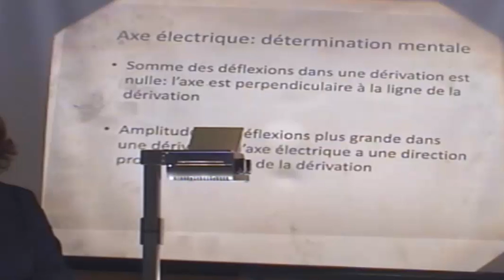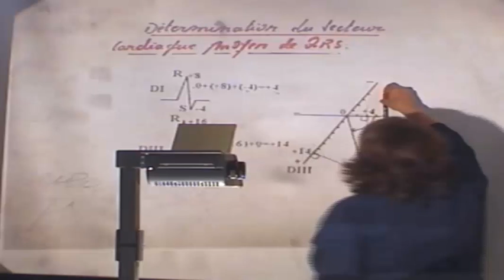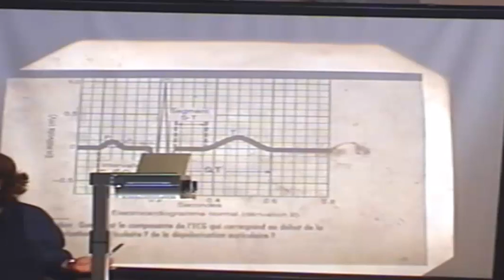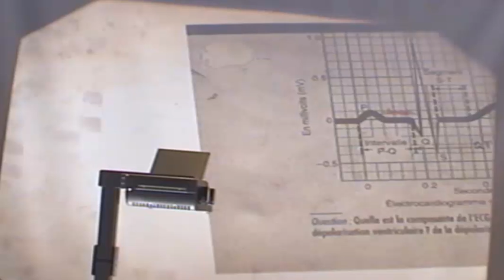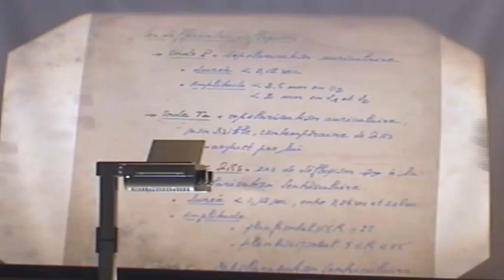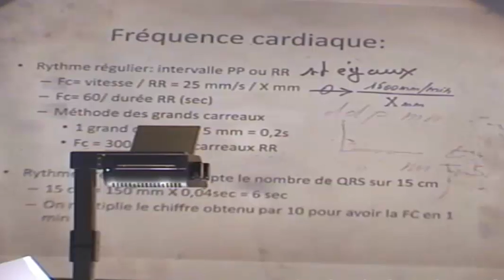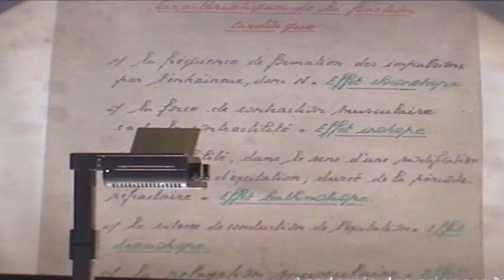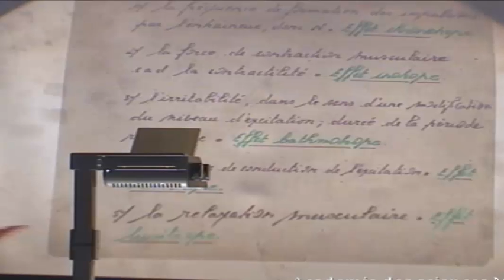ELECTROPHYSIOLOGIE CARDIAQUE PARTIE 7